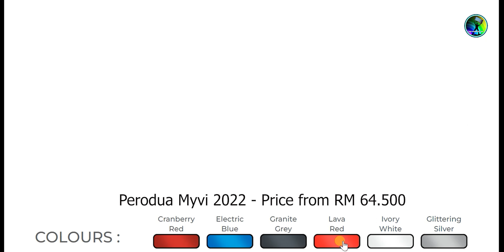Perodua MYVI New Model 2022 - COLOURS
In this Video, I show you Perodua MYVI New Model 2022 - COLOURS